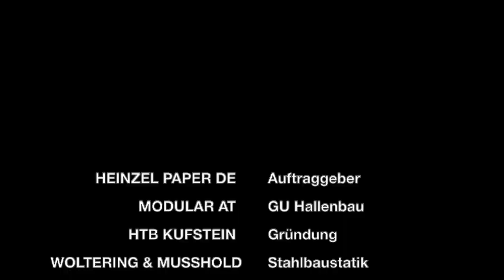Timelapse Heinzel Paper Raubling - Sonderhalle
Timelapse aus der Montage der Sonderhalle für Heinzel Paper Raubling.